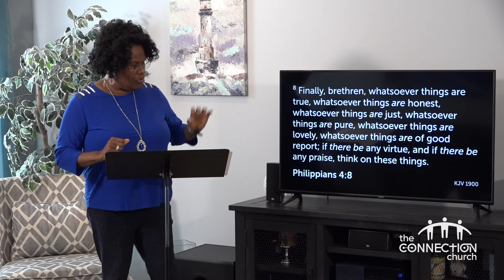A Mid-Week Word — Wednesday, January 27, 2021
Join us this evening for a short encouraging message from Elder Tracye Thompson…